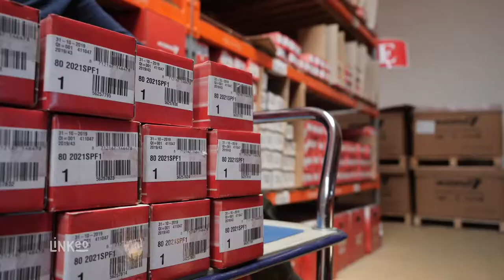Solution Logistique, transport et stockage de marchandise (77-93) : SNEL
Bonjour et bienvenue à l'entreprise SNEL, votre solution et partenaire logistique. Si vous cherchez une solution pour stocker vos marchandises avant livraison, SNEL vous propose 13 500m2 d'entrepot pour accueillir tous vos produits à Compans et Aulnay-sous-Bois.
Spécialistes de la logistique d’entreprise depuis plus de 15 ans, nous travaillons avec un système informatique en gestion de stock permettant de faciliter le suivi du flux de vos éléments et permettant aussi de vous faire des rapports réguliers sur l’état de vos produits, afin de vous permettre la planification de leurs expéditions.

SNEL assure aussi le transport de tous types de marchandises. Nous disposons d’un parc automobile de capacités différentes et nous assurons l’acheminement de vos produits en France et à l'international.

SNEL est le partenaire qu'il vous faut alors n'hésitez pas à nous contacter. A bientôt.